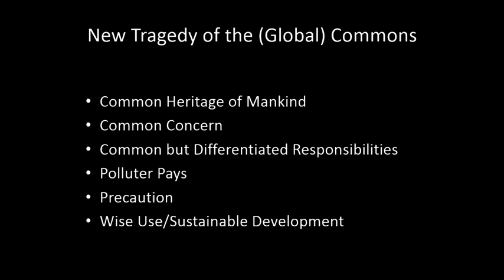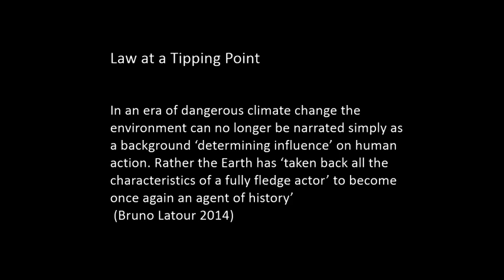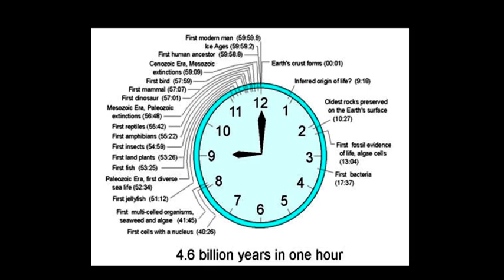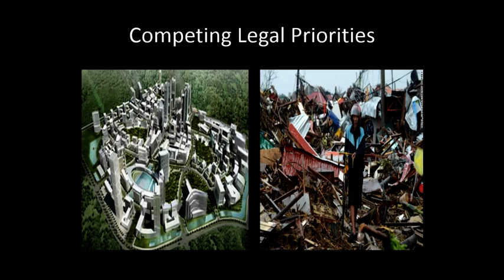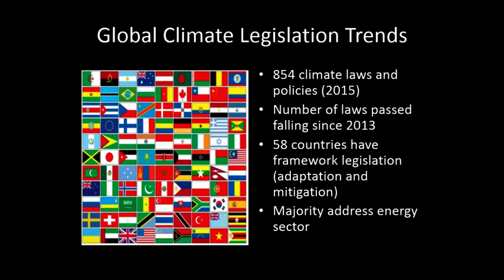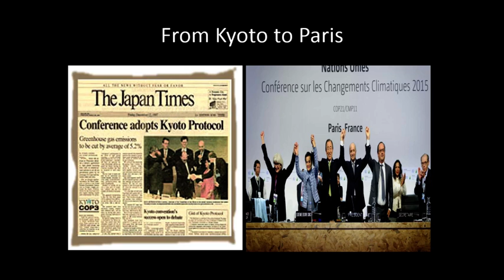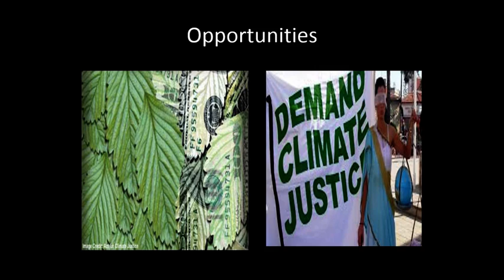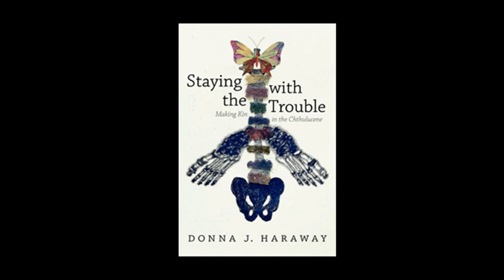Climate Change and Law: Perspectives Matter!, CISD, SOAS University of London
“Climate Change and Law” was the third seminar in the “Climate Perspectives” seminar series. In this seminar Dr Feja Lesniewska, senior teaching fellow in the SOAS School of Law and in the CISD, illustrated how classical ideas about the purpose of law are being challenged by the uncertainty and instability emerging in our societies as a result of climate change.

“Climate Perspectives” is a series of five seminars taking place in February-March 2017 and addressing climate change from the perspectives of politics, development, law, economics, and individual action. The series has been organised in collaboration between Solar SOAS, the SOAS UNA society, the SOAS Green Group, and the SOAS Law, Environment and Development Centre (LEDC).

You can find out more about studying this subject through the MSc Global Energy and Climate Policy